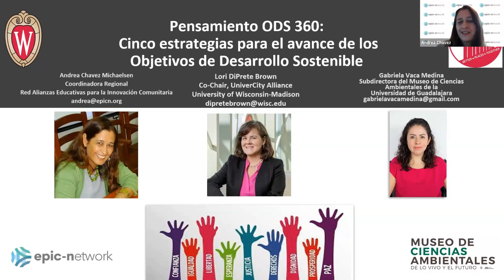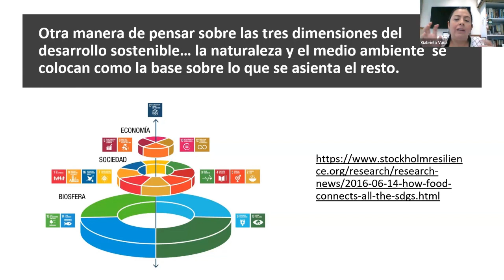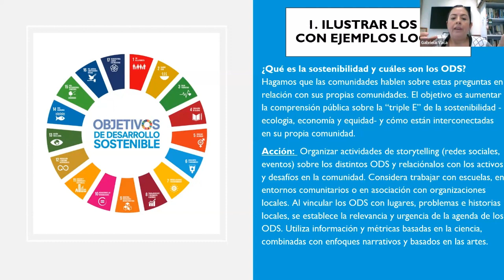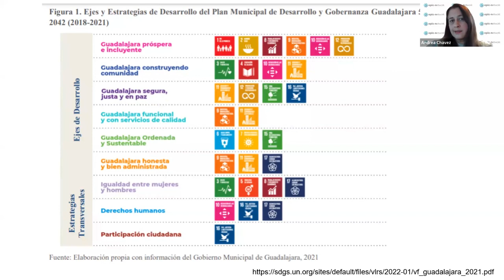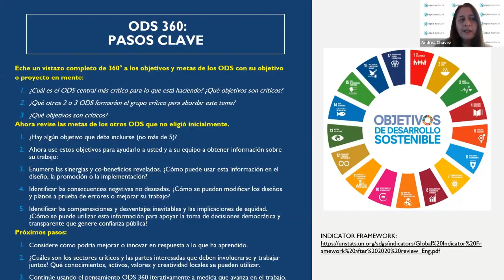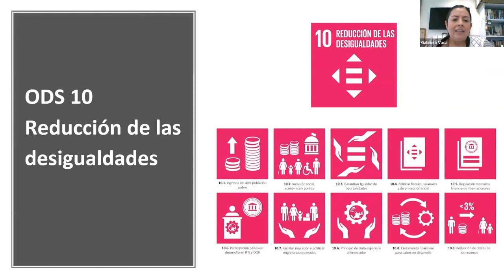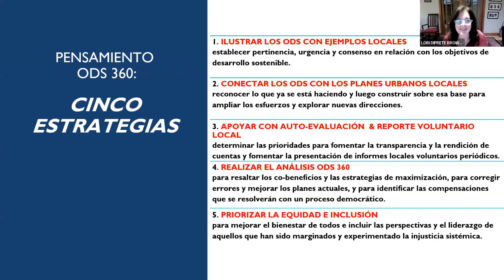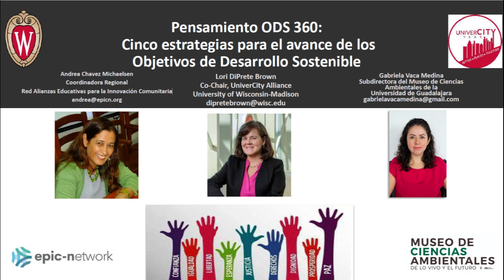Taller ODS 360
00:00 Summary
24:54 Step 1
34:51 Step 2
43:14 Step 3
47:42 Step 4
1:01:46 Step 5
1:19:56 Discussion

This workshop presents five ways university-community partnerships can advance the United Nations Sustainable Development Goals (SDG) in urban-centered systems. The lecture has been developed by Lori DiPrete Brown, a professor at the University of Wisconsin-Madison and Co-Chair of the UniverCity Alliance, and adapted and translated into Spanish by EPIC-LAC Coordinator Andrea Chavez and Gabriela Vaca Medina, Deputy Director, Museum of Environmental Sciences of the University of Guadalajara.